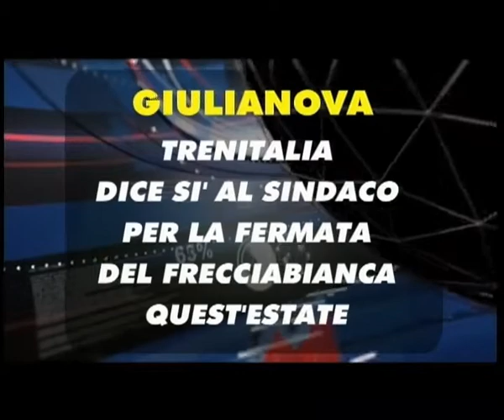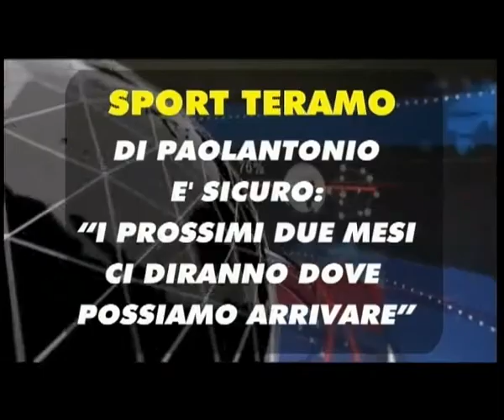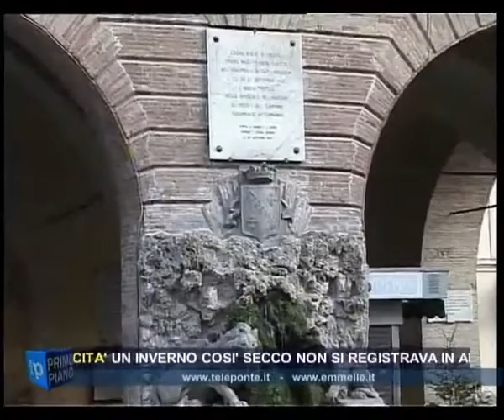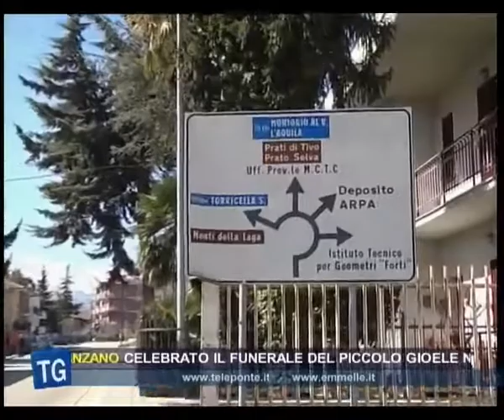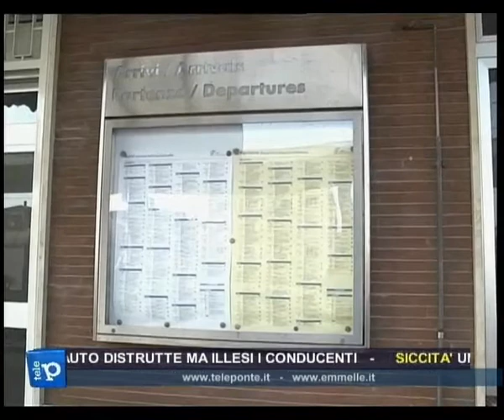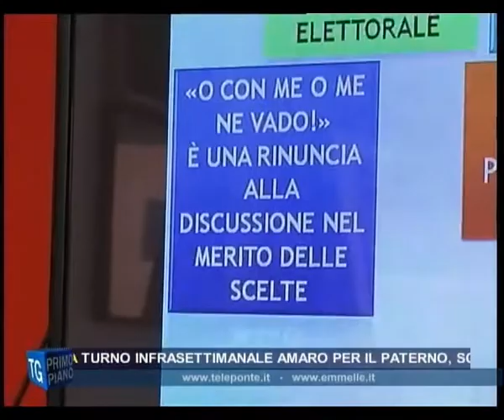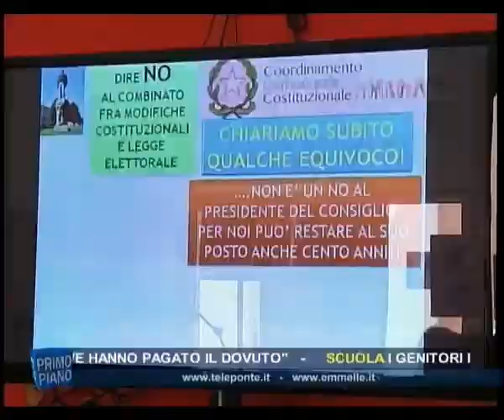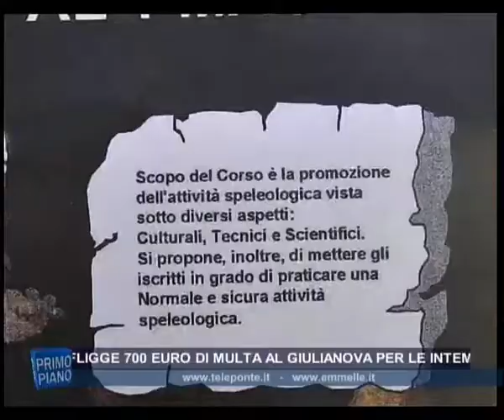TG SERA 03 02 2016